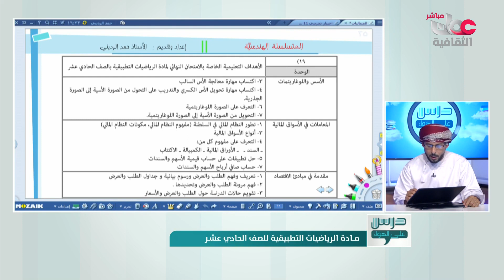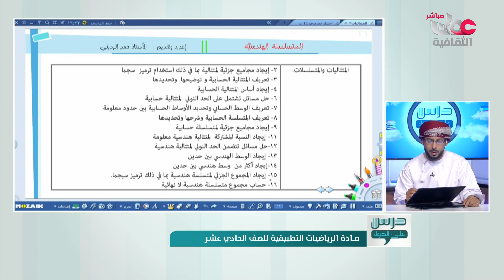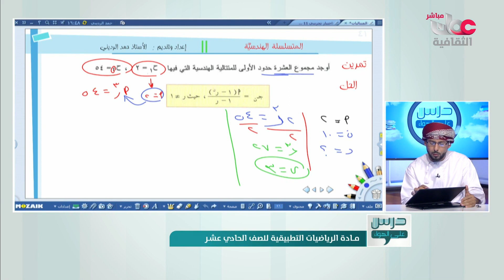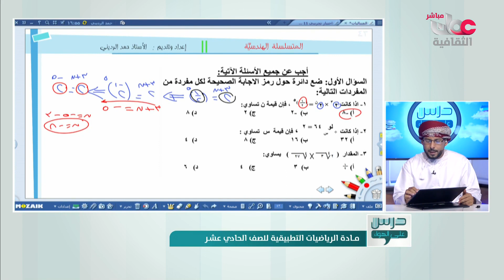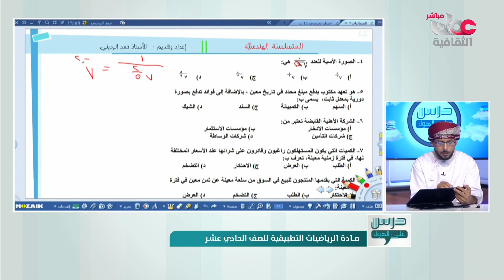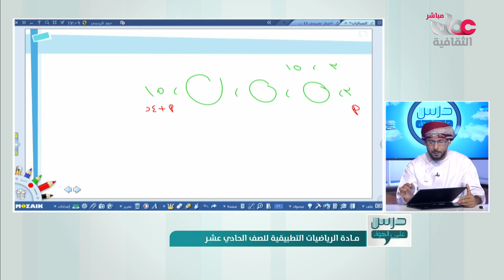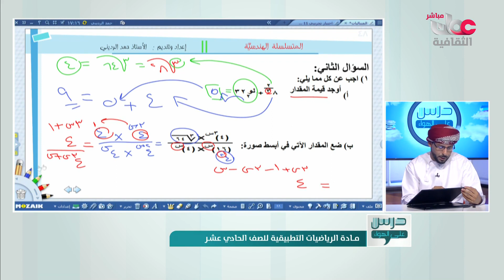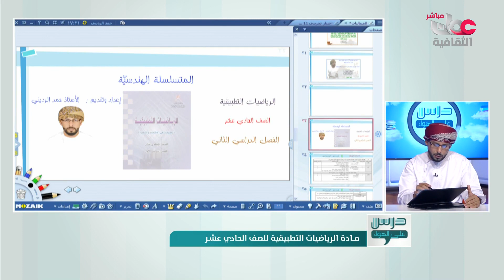درس على الهواء | مادة الرياضيات التطبيقية - الصف (11) - الأربعاء 26 مايو 2021م